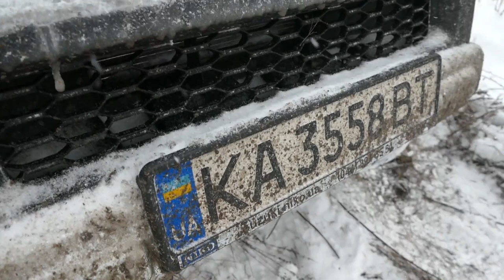OFF ROAD через бугор и все сразу видно, РЕЙД река Десна (часть-5)